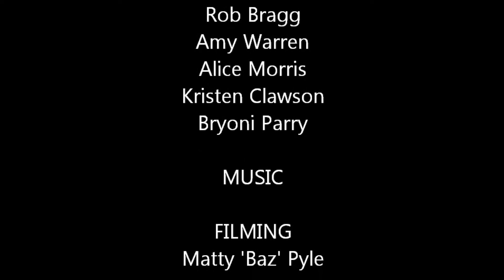The Mysterious Ticking Noise: SCROOGE STYLE!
Oh the joys of backstage!
To commemorate our last youth theatre performance here is a section of the video I made of our behind the scenes antics, scrooging it up with this youtube classic.